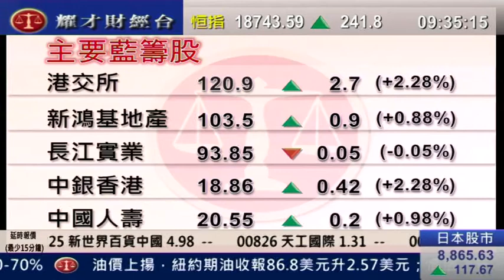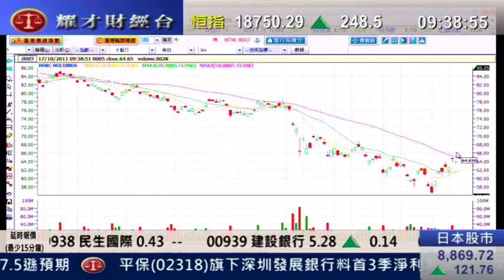耀才財經台 劉幸鈺 李惠嫻 17 Oct 2011 開市錦囊